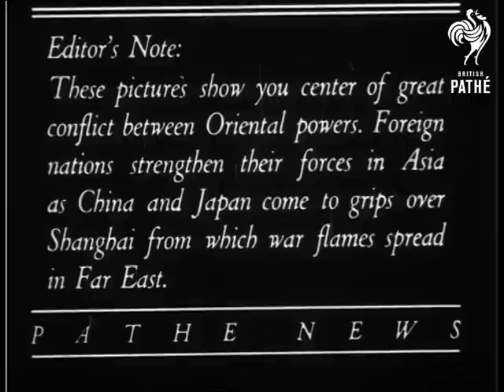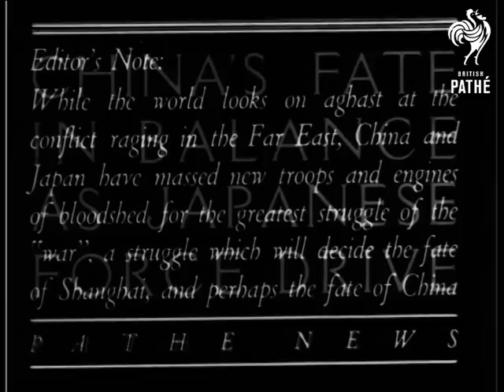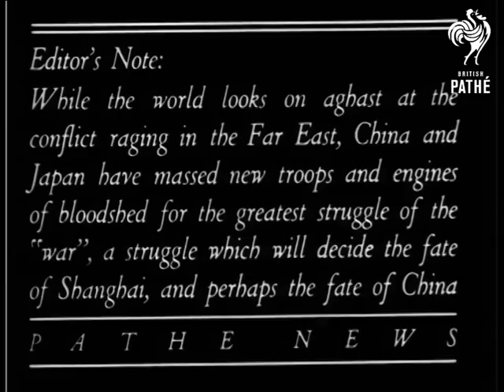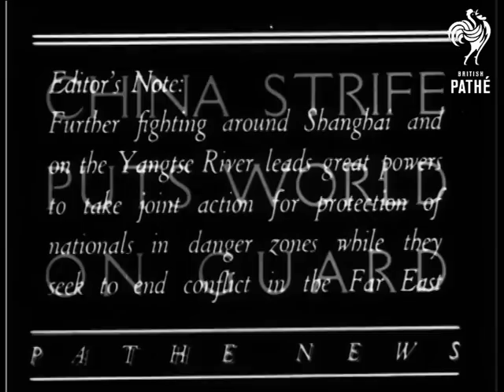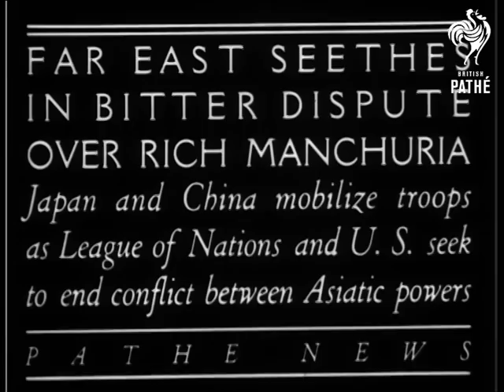World Faces Crisis As Japan And China Clash In Far East (1930-1939)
Title reads: "World faces crisis as Japan and China clash in Far East" (T/C obscures company name) Intertitle reads: "Editor's Note: These pictures show you center of great conflict between Oriental Powers. Foreign nations strengthen their forces in Asia as China and Japan come to grips over Shanghai from which war flames spread in Far East."

Shots across Shanghai. People paddle across the harbour fleeing trouble. People gather in the streets. Chinese troops move about streets. American 'Blue Jackets' march around the foreign settlement guarding it from attack. Ext shot of American Consulate. American troops on guard. American troops practice drill in a park. American Secretary General Fessendon (sp?). Poster on the wall. Ships of all nations lie in the River. Shots of a Japanese warship. Japanese troops in part of the city they occupy. People are searched as they enter the Foreign Settlement. Ships and boats are moved along the Yangtze River. Travel shot from boat on river. Troops in Nanking. American warships move into Chinese waters. Japanese warships.

Title reads: "China's Fate in Balance as Japanese Force Drive." Intertitle reads: "Editor's Note: While the world looks on aghast at the conflict raging in the Far East, China and Japan have massed new troops and engines of bloodshed for the greatest struggle of the 'war', a struggle which will decide the fate of Shanghai, and perhaps the fate of China."

Chinese reinforcement get off train. Refugees move around city. Abandoned barricades and damaged buildings. Dead bodies in the street. Fire engulfs parts of the city. More refugees, some travelling on trains. People begging for food. Relief societies feed and clothe destitute children. Armies moving forward into combat. Wounded troops on stretchers and on trains. Artillery in use.

Title reads: "China Strife Puts World On Guard." (T/C obscures company name) Intertitle reads: "Editor's Note: Further fighting around Shanghai and on the Yangtse River leads great powers to take joint action for protection of nationals in danger zones while they seek to end conflict in the Far East."

Japanese troops on guard in captured district of Shanghai. British troops improve defences in International zone. People searched in streets. Boats on river. Chinese soldiers at Nanking. Filed artillery moved into place. Japanese warships on river.

Title reads: "Far East Seethes In Bitter Dispute Over Rich Manchuria. Japan and China mobilize troops as League of Nations and US seek to end conflict between Asiatic powers." (T/C obscures company name)

Views of Geneva, Switzerland. Meeting of League of Nations to discuss Manchuria. Japanese delegates. Japanese troops parade before Emperor Hirohito (riding on white horse). More Japanese troops. Japanese troops get onto troopships to sail to Manchuria. Chinese forces of Chiang Kai-shek and other leaders march forwards. Refugees flee the fighting. Troops in combat. Officer surveys scene with binoculars. Artillery in use.
 FILM ID:464.07